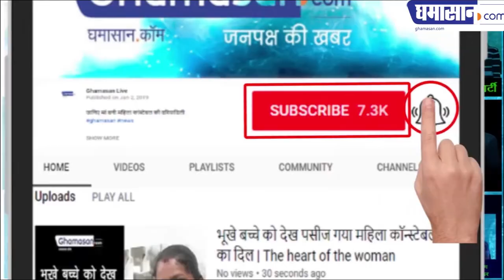Loksabha election 2019 पूर्व BJP सांसद ने कहा चापलूसी नहीं की तो टिकट काट दिया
Loksabha Election 2019 Former BJP MP said, if not flattering, then cut the ticket: BJP adopts the policy of use and throw

There is increasing dissatisfaction in the Bharatiya Janata Party. There are many MP's who have asked for a ticket from the party and they did not receive the ticket for Lok Sabha Elections, they resigned from the party accusing the BJP of using the policy of use and throw.